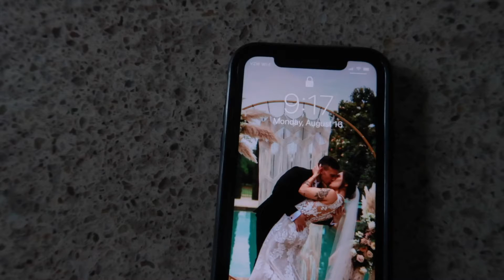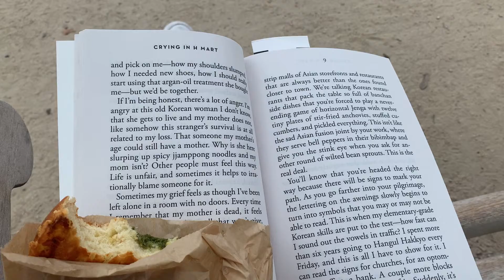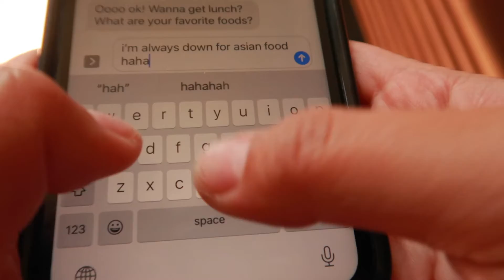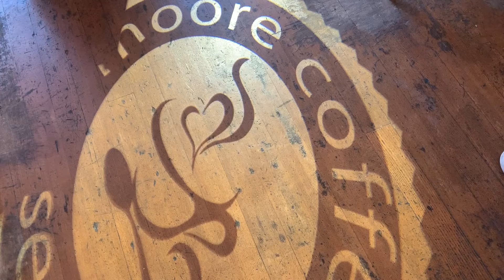VLOG | new friends, good food, & a couple tequila shots